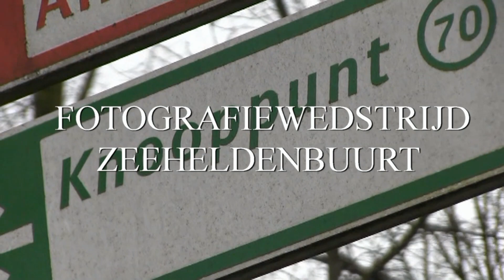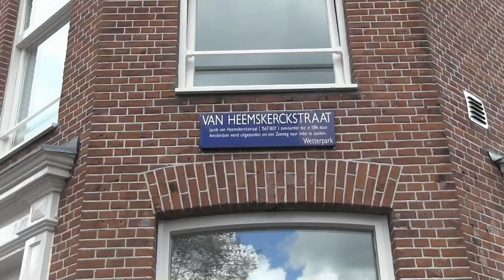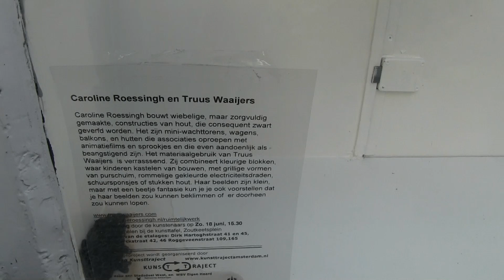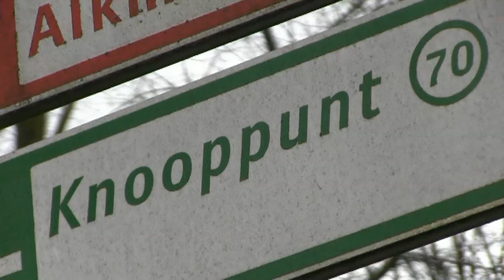Fotografiewedstrijd voor YT